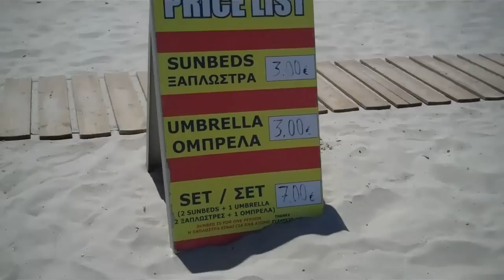TASOS 2011 :) Beautiful Tasos,Greec